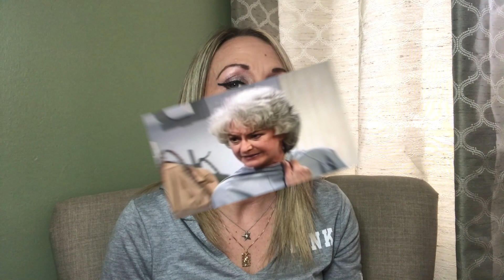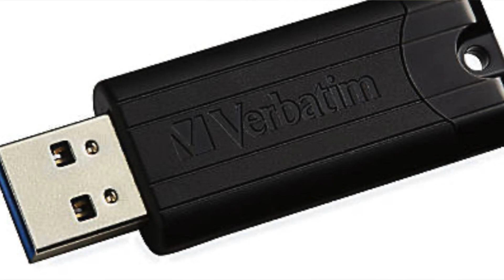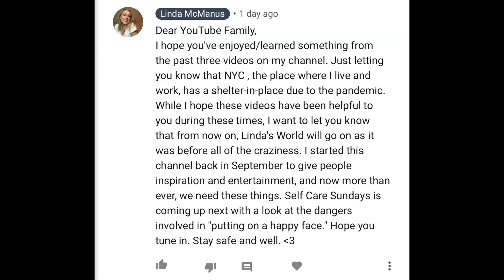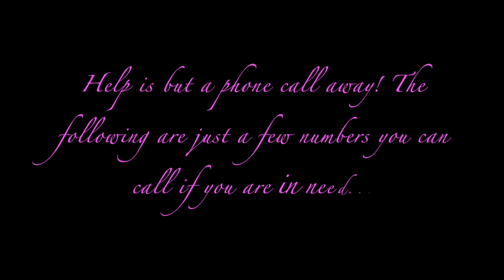Signs Of High-Functioning Depression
Self Care Sundays returns with a look at the warning signs of "Dysthymia" or "high-functioning depression". Tired and irritable? Sleeping and eating patterns all messed up? Feelings of hopelessness? You may be suffering from high-functioning depression! These 7 symptoms may occur for years before a diagnosis is rendered, but you can speed up the process with this video! Watch to learn more...